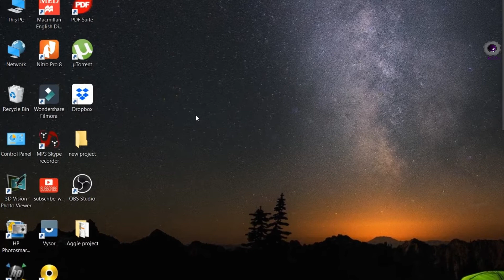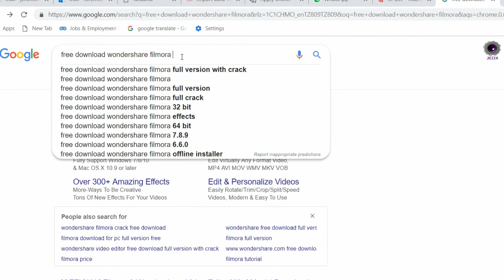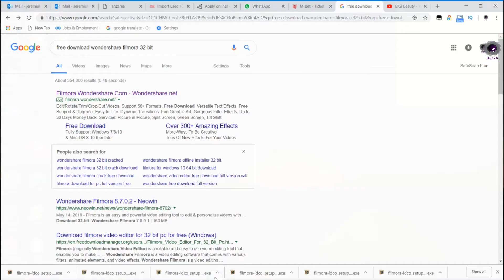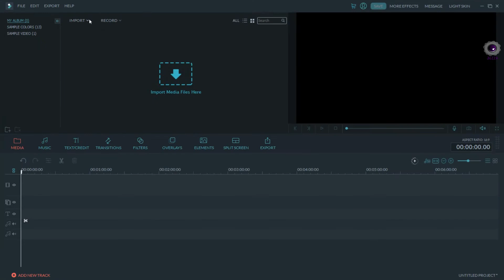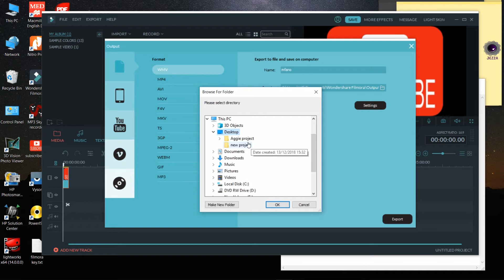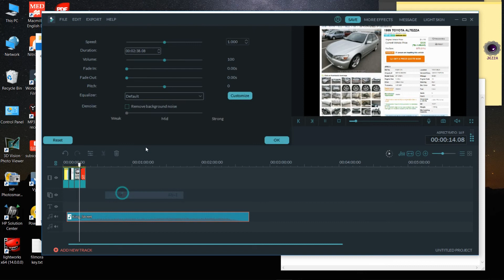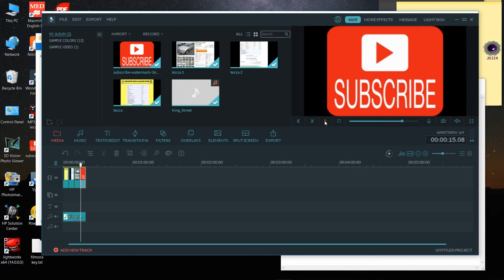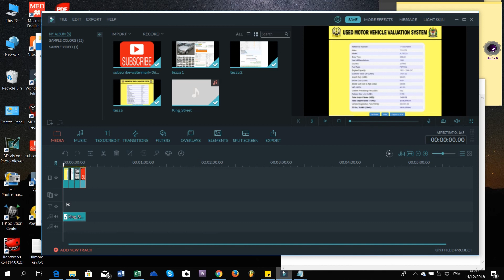Namna ya ku download Filmora video editor na Activation key zake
sehemu ya kwanza kabisa nimekuonyesha namna ya kuipata software ya Filmora na jinsi ya kui activate, video zinazofuata nitawaonyesha namna ya ku edit video